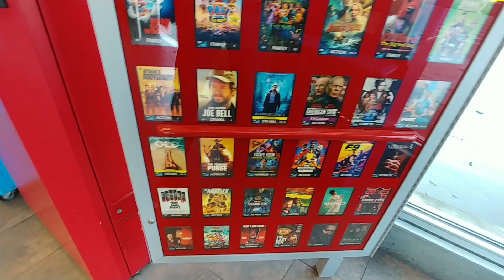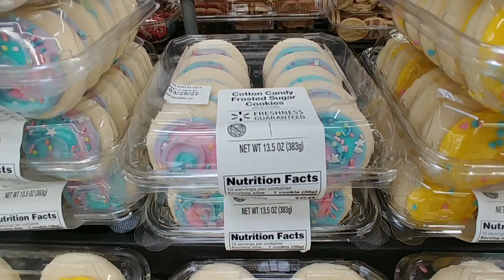Treat Island at Walmart - March 2022